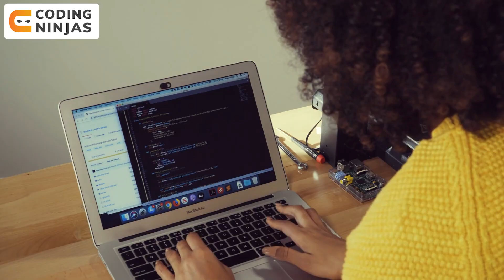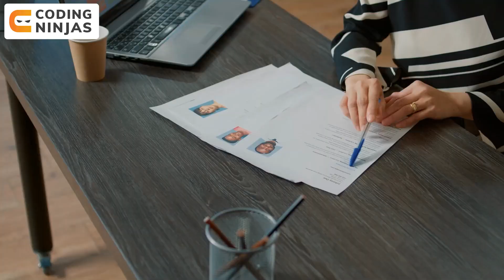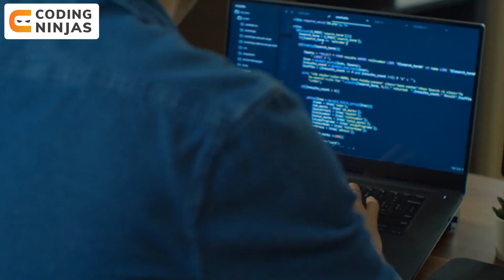How To Begin Coding? | Begin With World's Most Premium DSA Course | Master DSA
In this video, we will be talking about How To Begin Coding

CHAPTERS:
0:00 - Intro
2:03 - Basic Plan
3:04 - Standard Plan
4:10 - Combo
4:42 - Premium Plan
8:38 - Summary
9:39 - Outro

How To Begin Coding? Begin With World's Most Premium DSA Course |  @Coding Ninjas